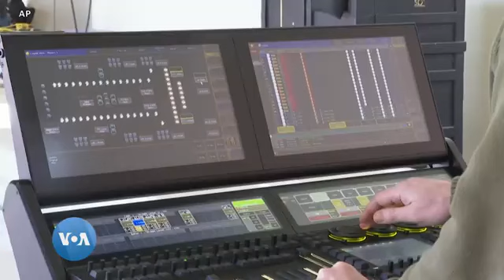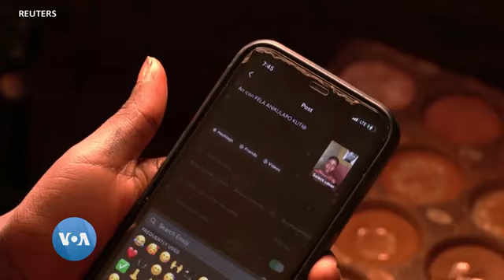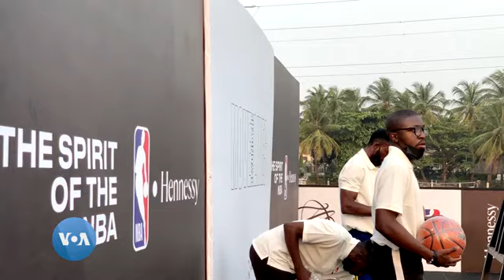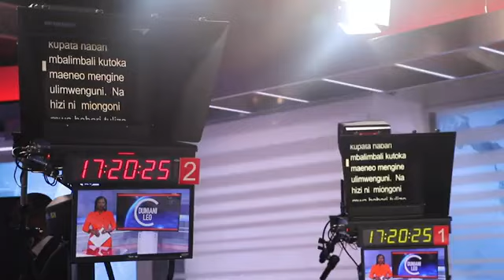ZULIA JEKUNDU: MREMBO MCHORAJI KUTOKA NIGERIA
NBA imesherehekea kufunguliwa kwa ofisi yake mpya mjini Lagos, Nigeria, ikiwa ya tatu barani Afrika baada ya ile ya Johannesburg na Dakar. Samuel Okocha alihudhuria halfla hiyo iliyojaa macelebrity, wakati akieleza zaidi maana ya hatua hiyo kwenye taifa hilo linaloongoza kwa wingi watu barani Afrika